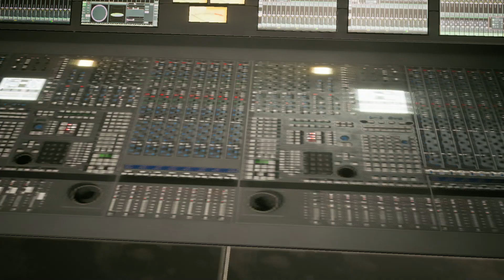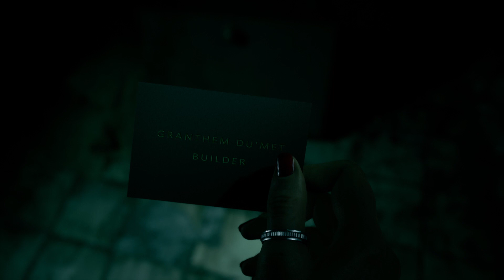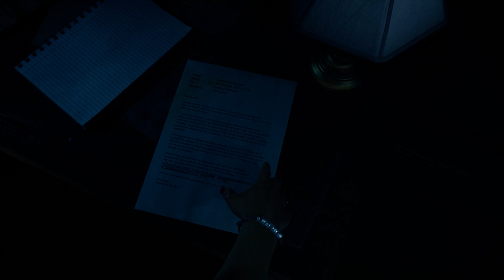The Devil in Me - Part 9 - Walkthrough - Gameplay - The Steaks Are High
My personal channel: @foodiefred5351

“THE DARK PICTURES”, “The Devil In Me” and “SUPERMASSIVE GAMES” and their respective logos are trade marks or registered trade marks of Supermassive Games Limited.

Only at participating retailers.